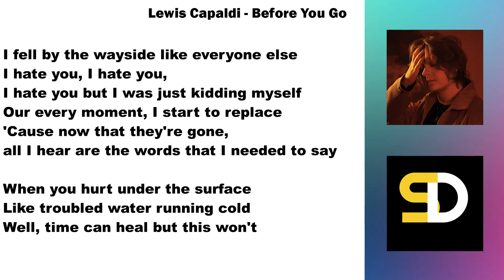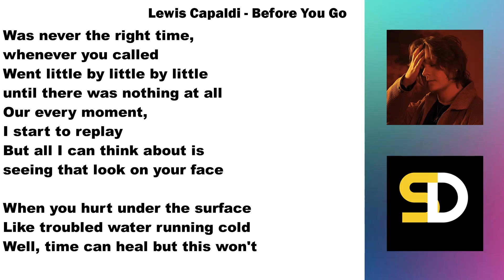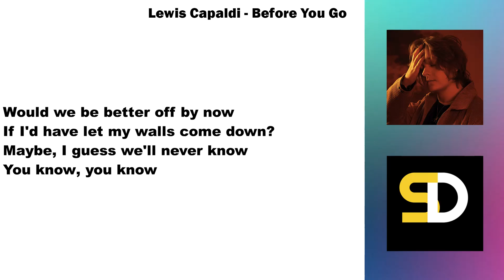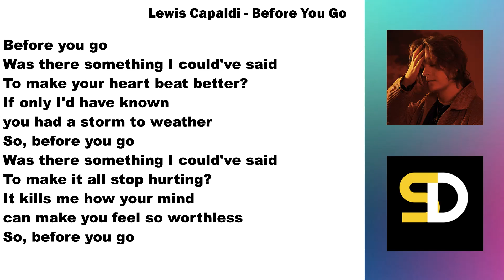Lewis Capaldi - Before You Go (Lyrics)